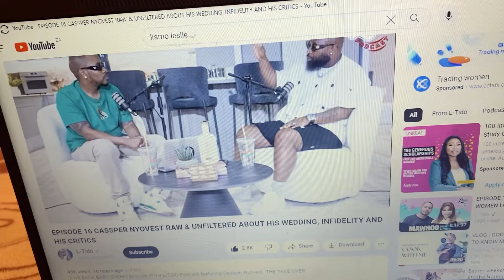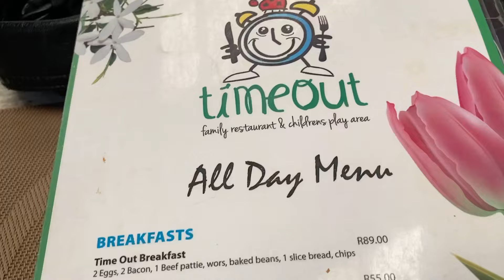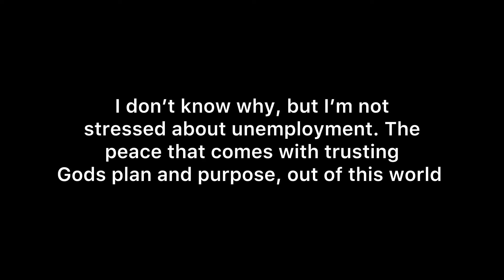I finally bought a phone || car conversations || play date|| touching on me being unemployed now